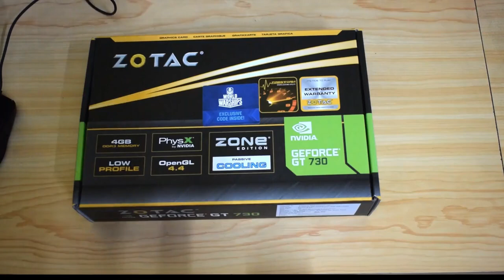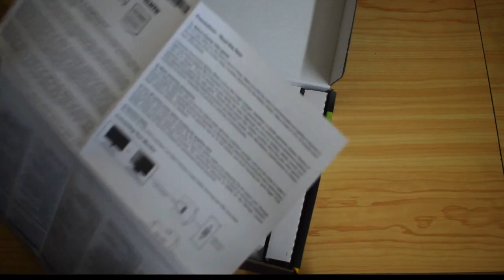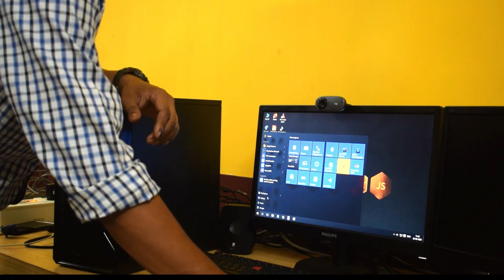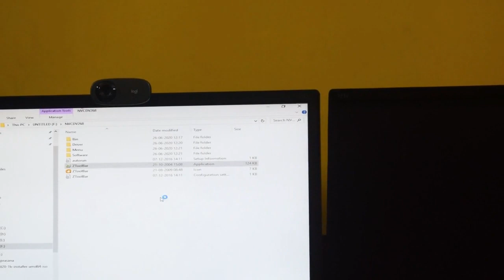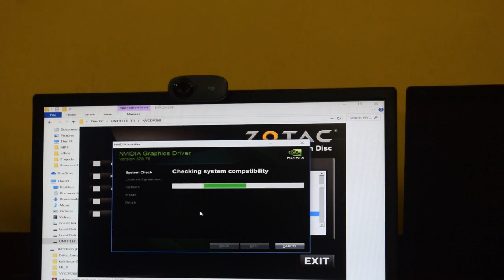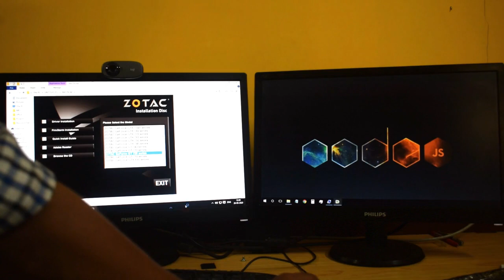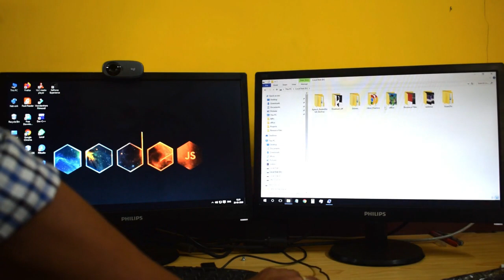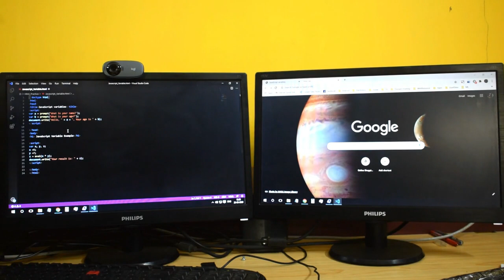Dual monitor setup; Graphics card installation demonstration well explained( in assamese)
This video contains a  detail demonstration of how to setup a dual monitor  in a single system by using graphics card by Mridul Chetia sir. Do watch this video demonstrated in assamese.